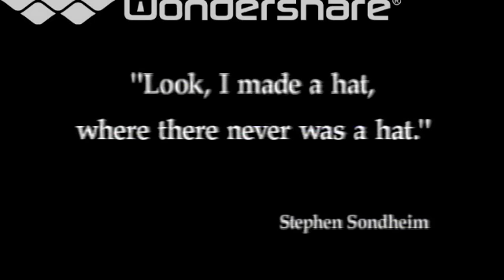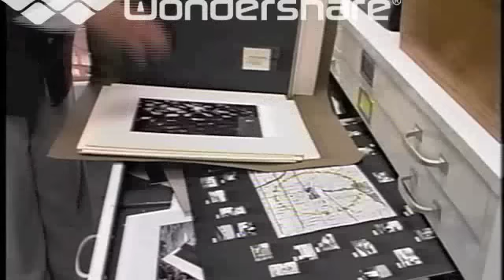Finishing the Hat: Interview with artist Dorothy Braudy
Interview with artist, Dorothy Braudy, produced by Dorothy Lyman in 2000. to view her work, written responses, and video.